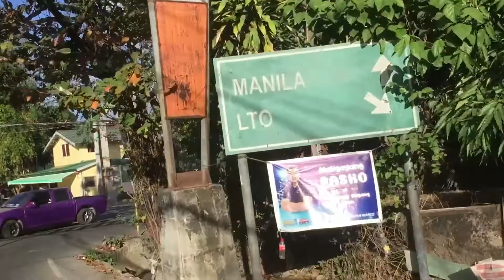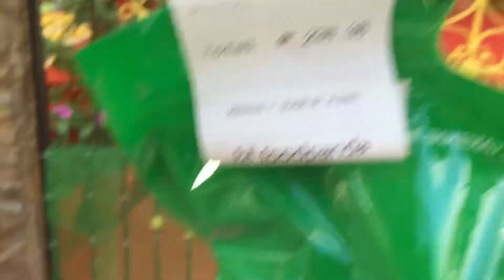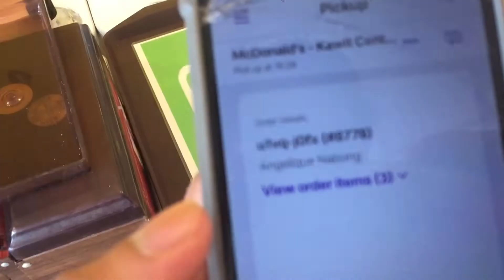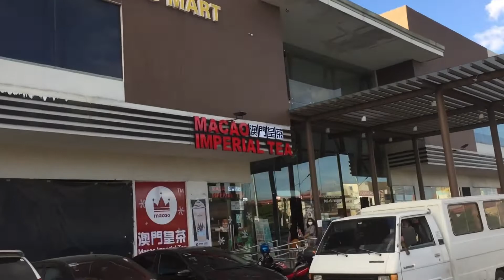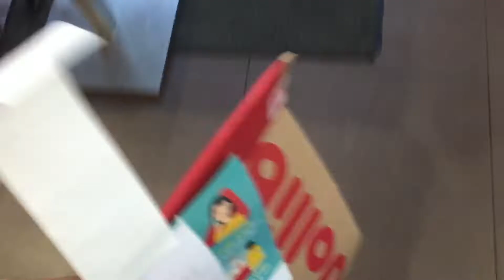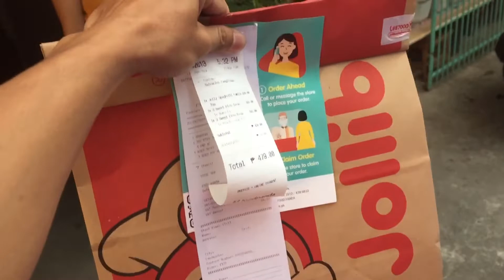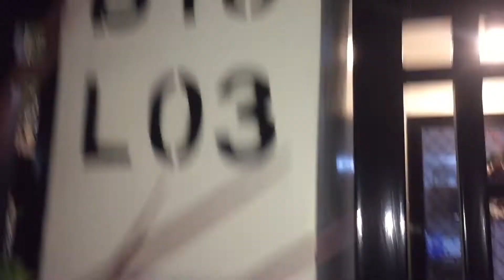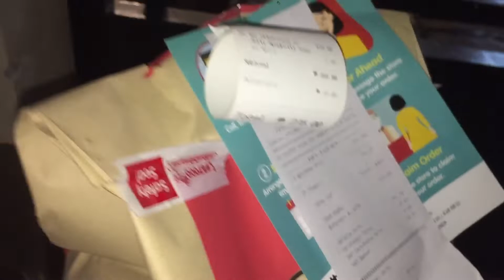FOODPANDA BIKER - NAGDELIVER AKO SA MAY COVID PATIENT